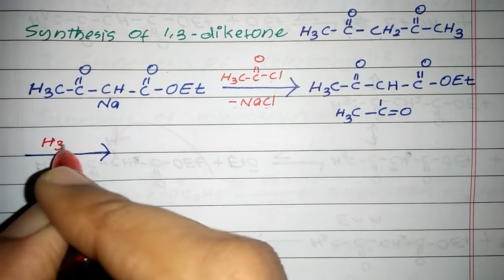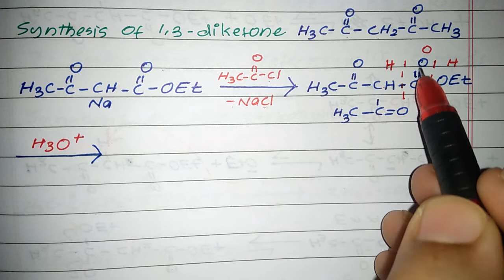Applications of EAA 3